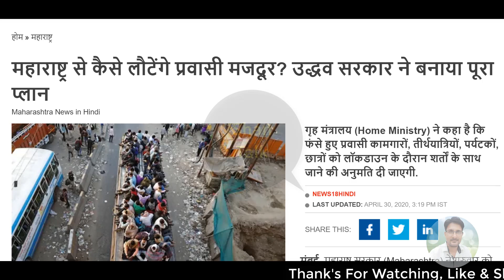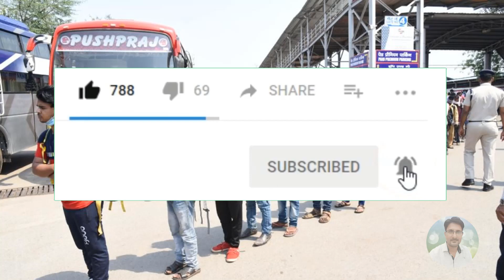महाराष्ट्र उद्धव सरकार सबको भेजेगी घर | Train Kab Se Chalegi | Rail Kab Tak Chalu Hoga/Shuru Hogi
*Queries solved*
train cancel,14 april tak train cancel,irctc,train seva shuru,train chalna kab se start hoga,
Irctc New Update,railway cancel train',15 april,irctc ticket cancellation charges,
shan talk,रेलवे खुशखबरी 15 अप्रैल 2020 से चलेंगी सभी यात्री ट्रेनें, टिकट बुकिंग शुरू